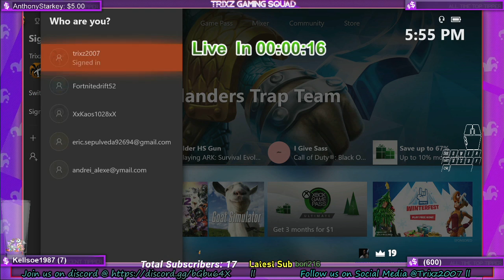Trixz & Sharklord plays Skylanders Trap Team